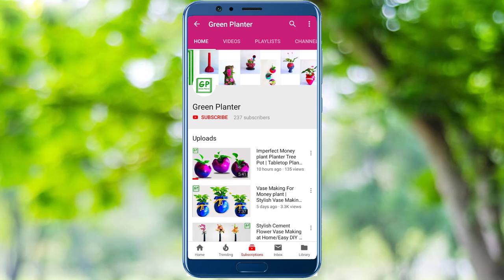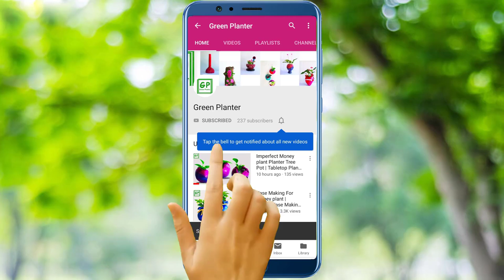Newspaper Flower Vase | Flower Vase Making at Home//GREEN PLANTER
Used materials:
*balloon
*White cement/plaster
*Acrylic paints
*White Glue
*paper cuttings
*Bristol board
*gum tape